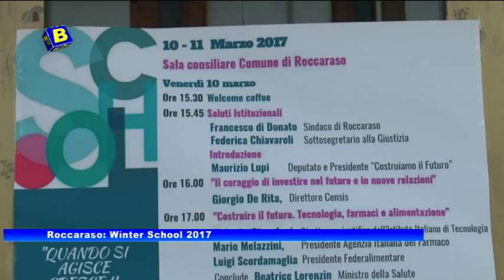Roccaraso Winter School 2017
Info Box: Roccaraso  Winter School 2017.